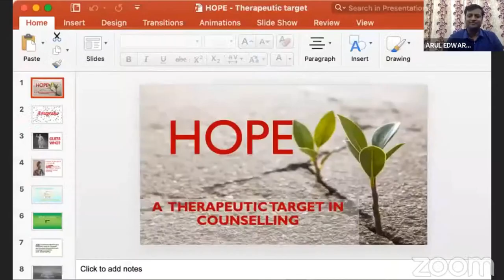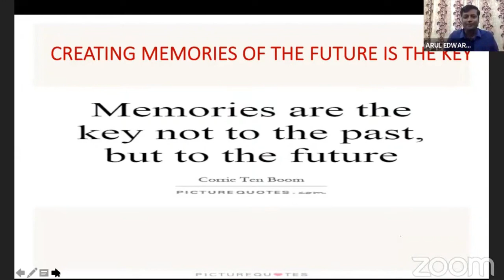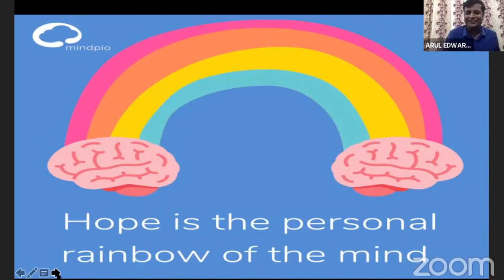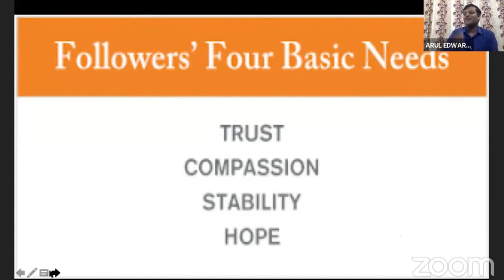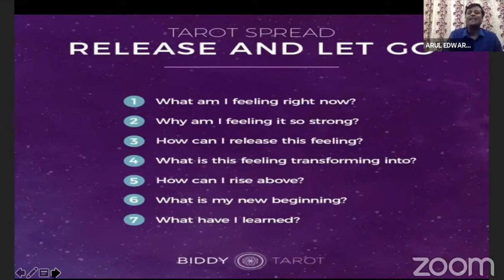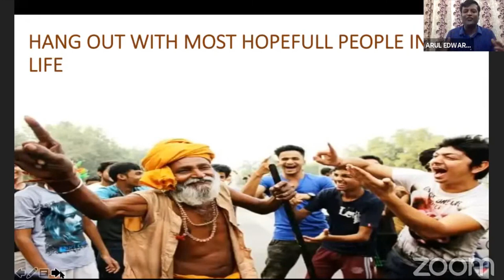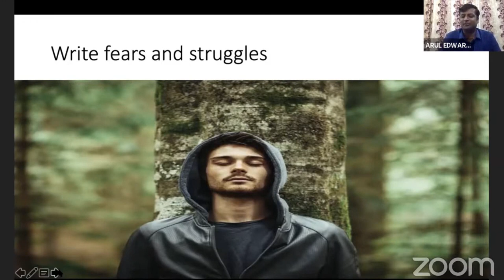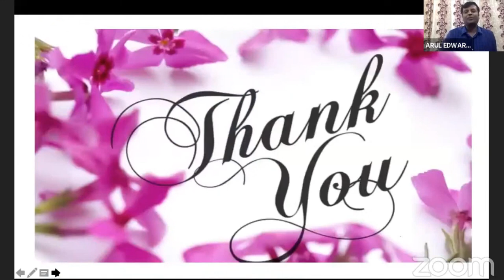Hope - A Therapeutic Target in Counselling Talk by Fr.Arul Edward Joseph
For Updates on Online courses, Course Materials and Events at Anugraha

Kindly check with below link